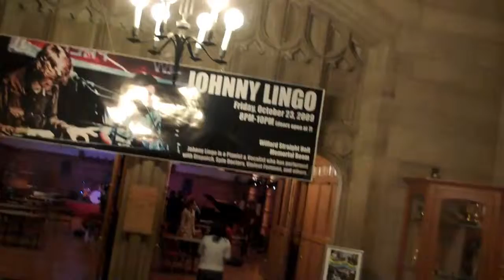Johnny Lingo Banner Style